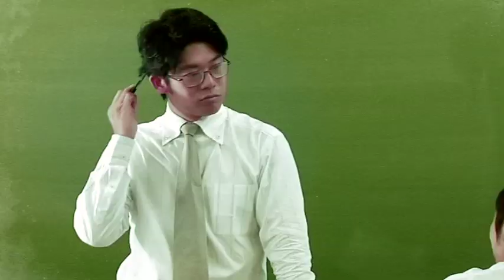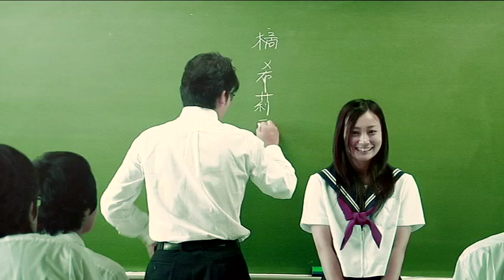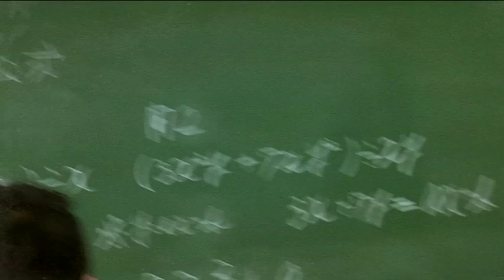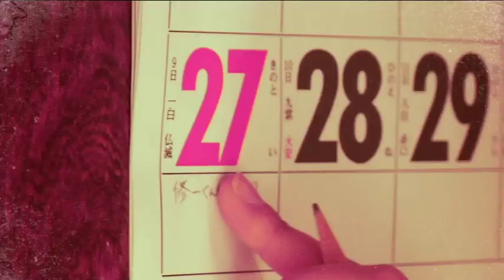2009年版『岸部町奇談 第1章』【前編】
林一嘉 監督作品 『岸部町奇談 第1章 不思議少女』 2009年制作
出演： 林由莉恵　sayo　近藤千尋　林一嘉

『岸部町奇談 探訪編』（2012年）『怪特探KAITOKUTAN 岸部町奇談』（2013年）はここから始まった・・・

(C)DryGinger HAYASHI Kazuyoshi